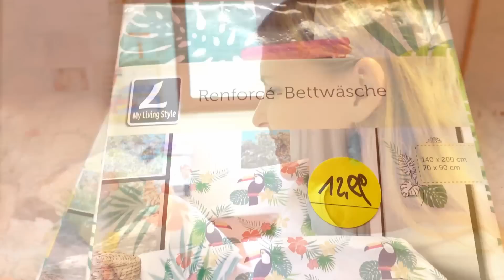Erst der Haushalt dann das Vergnügen - Familien Vlog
Heute im Vlog ein Wochenendtag mit Haushalt, Famililienleben, aufräumen, Wäsche waschen, kochen (Tomatenkarottensuppe, Tiramisu, und mehr) kurzem Kleidungs-Haul und anderem.

Empfehlungen und im Video erwähnt:

Ich hoffe ich kann andere mit meinem Vlog über meinen Mamaalltag ein wenig motivieren. 💕